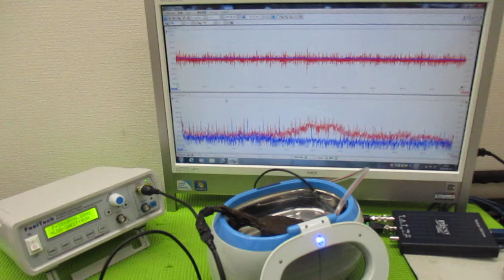超音波を利用した「振動計測技術」 ultrasonic-labo